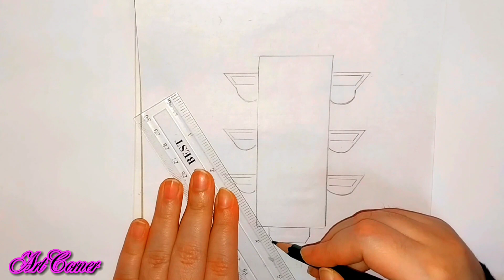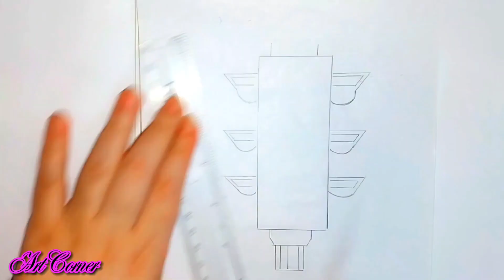Art Corner | رسم إشارة المرور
تعلم الرسم بطريقة سهلة
تعلم رسم إشارة المرور بطريقة سهلة ✔️
✴️ الأدوات المستخدمة ✴️
اسكتش رسم
قلم رصاص (8B)
مسطّرة دوائر
ألوان خشب ( Feabr kassel)
✴️ الألوان المستخدمة ✴️
🔹أحمر 🔹أصفر 🔹أخضر 🔹أسود 🔹رصاصي
Learn to draw in an easy way
Learn to draw a traffic light in an easy way ✔️
✴️ Tools used ✴️
Sketch
pencil (8B)
Circles ruler
Wood colors ( Fiber kassel )
✴️ The colors used ✴️
🔹 Red 🔹 Yellow 🔹 Green 🔹 Black 🔹 Lead